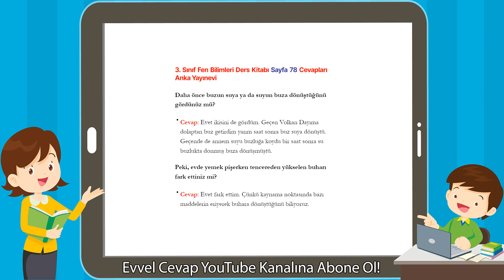3. Sınıf Fen Bilimleri Ders Kitabı Sayfa 78 Cevapları Anka Yayınevi